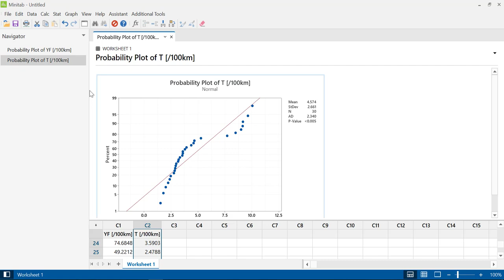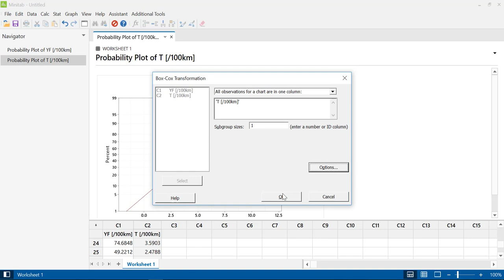Transforming Data Minitab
Black Belt course exclusively designed for professionals who work in manufacturing industries.